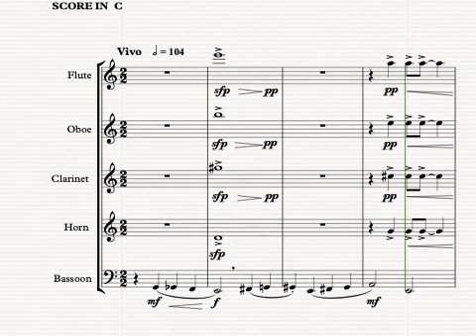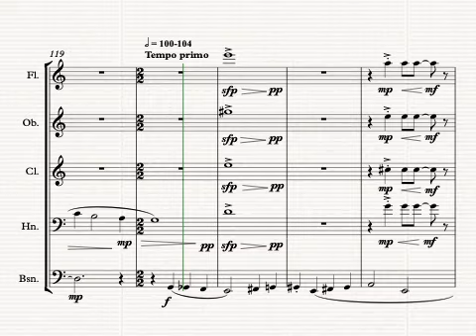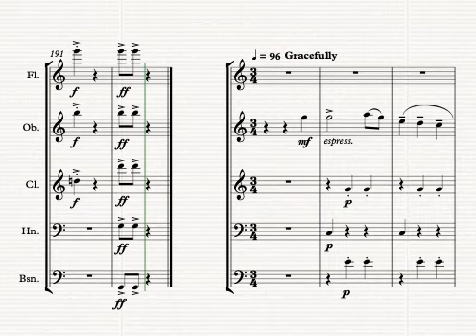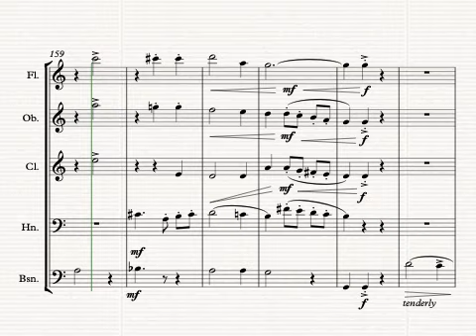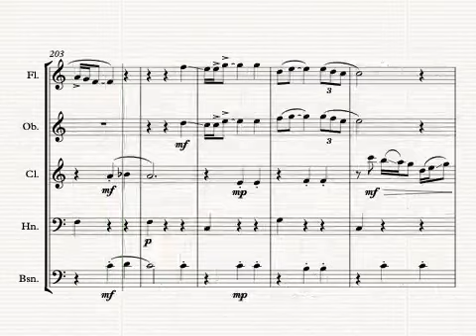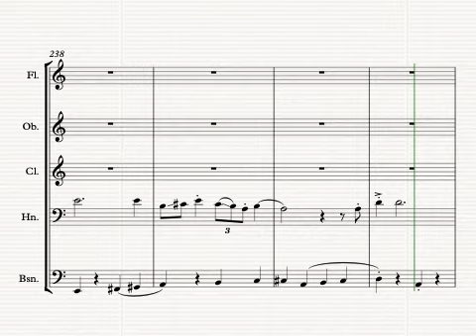Old Time Music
This is my interpretation of "old - time music,"  a genre that pre-dated and informed bluegrass. It is a wonderful and intimate celebration of Appalachian music that is said to be the oldest form of American folk music other than Native American music.